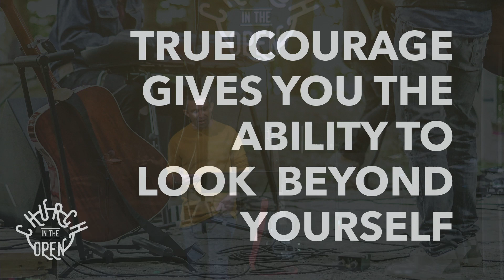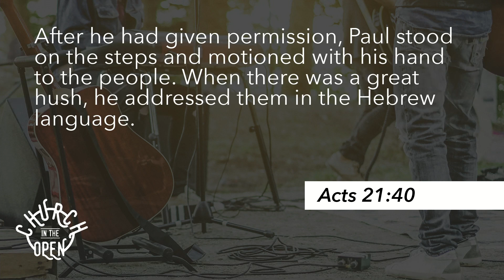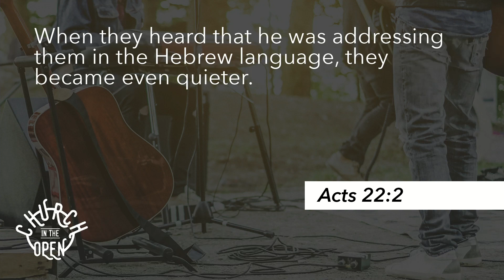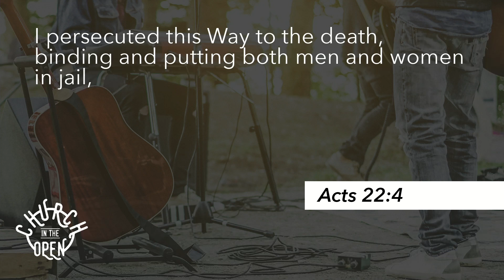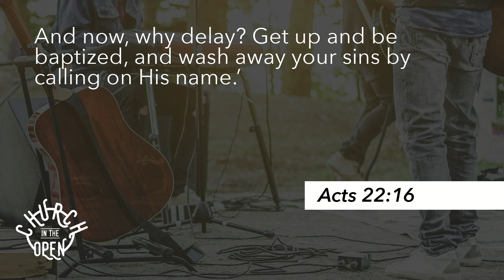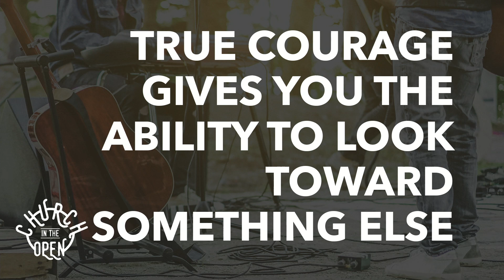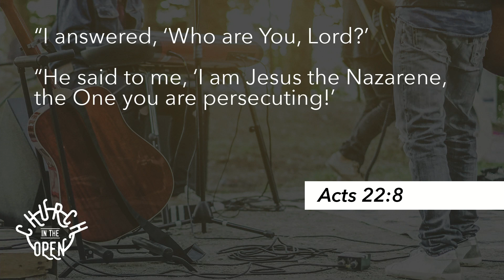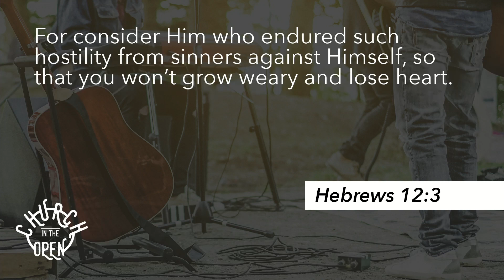True Courage - Rebroadcast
Aaron Mayhew
True Courage
Acts 22:1-22
Welcome to this rebroadcast of Severn Covenant Church's live service! This week's teaching is based on Paul's testimony following his arrest in Jerusalem.

COVID-19 RESPONSE
Last week we resumed services in our sanctuary space on Sunday mornings at 10 AM! Attendance is limited, so there will be a registration process. For more information and an FAQ list, please visit SEVERN.CC/JOIN-US

You can visit our COVID-19 page at SEVERN.CC/CORONAVIRUS for the latest news.

POP-UP PANTRY
Severn Covenant Church is holding a POP-UP PANTRY for the Anne Arundel County Food Bank on November 21st.

NEXT STEPS
Did you join us for the first time?  We would love to connect with you

SMALL GROUPS
It's still possible to join a Small Group! View the existing groups, sign up to join one, or start your own by visiting SEVERN.CC/SMALL

Wherever you are in life, it is our desire that you would have an encounter with Jesus that would transform you.  Join us online every Sunday morning at 10 AM Eastern time to experience Jesus through music and an encouraging message.